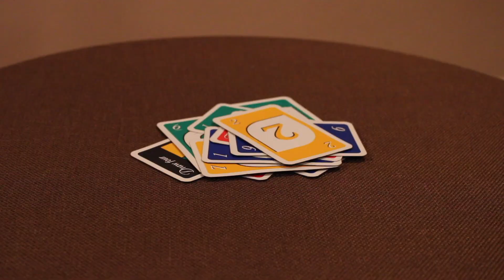Commercial studio show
A fun family game. To the death